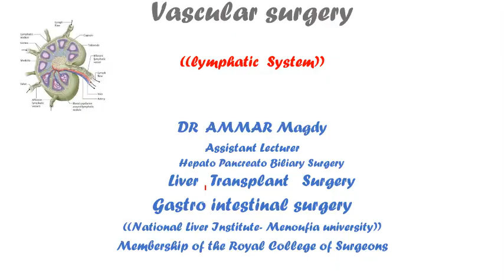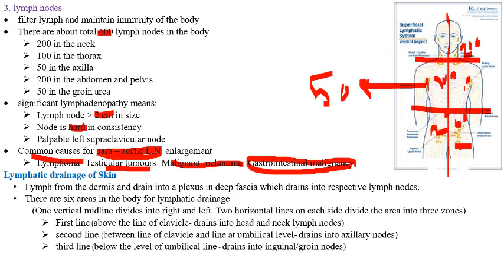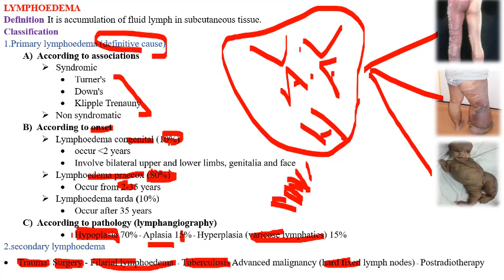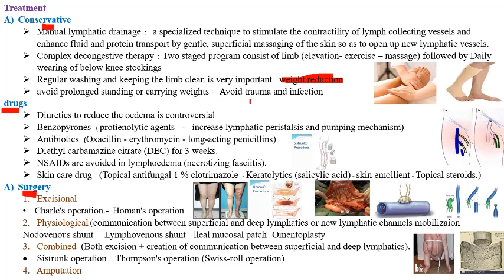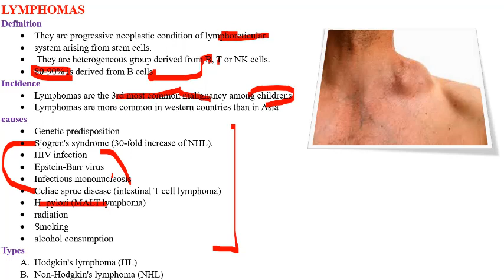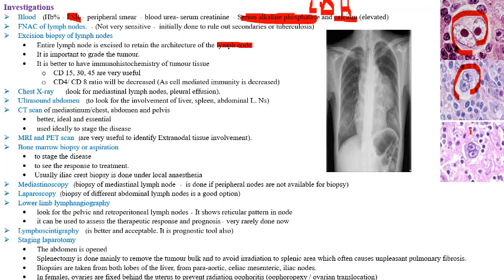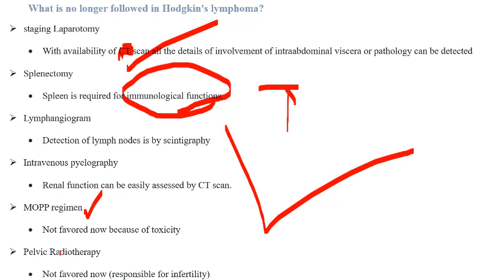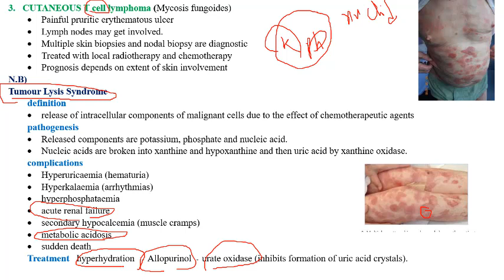vascular surgery 5 dr Ammar Magdy